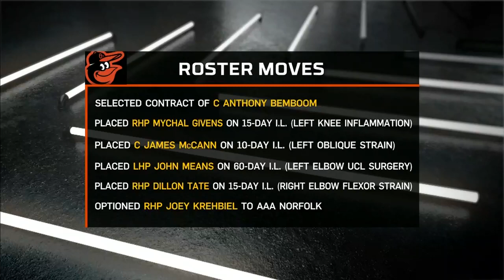Roch Kubatko breaks down Orioles' Opening Day roster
Roch Kubatko and Melanie Newman discuss the Orioles Opening Day roster before the first game of the season. More